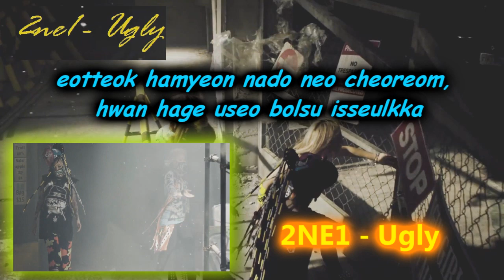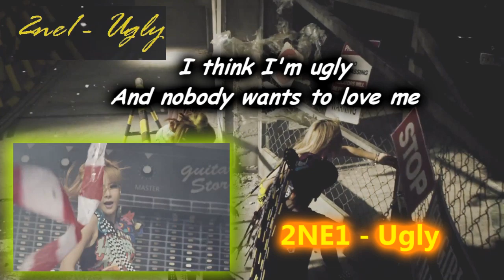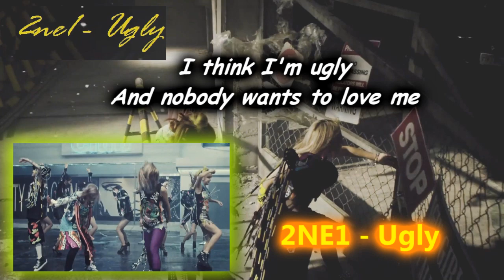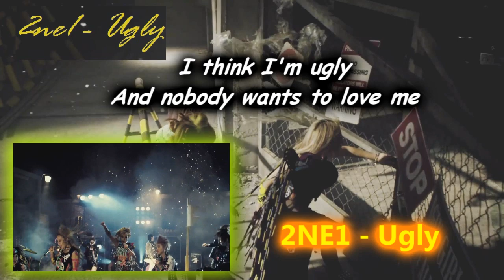Ugly - 2NE1 (Karaoke/Instrumental)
Well, this is the first song of 2NE1 that makes me become addicted to it.
Nice job 2NE1. The 2nd Mini Album is awesome: i like Hate you, Don't cry and I'm the best too.

Credit: 93mahathir for the instrumental track. The video and picture belong to 2NE1 and YG Ent.

White: CL
Orange: Park Bom
Light Blue: Dara
Green : Minzy